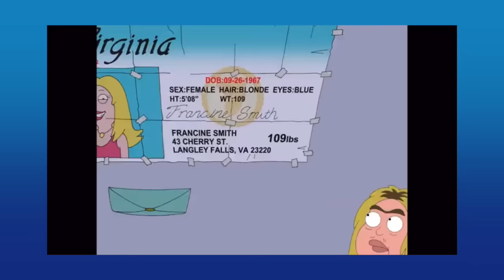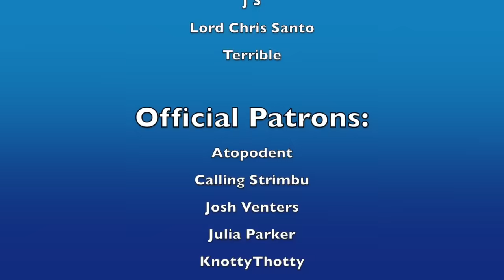What's the Best American Dad Twist? (American Dad Video Essay)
First video of the year! Time for some pizza!

For funsies, I wanna see who reads my description. If you do, please comment "dessert!"

Thanks to my Patrons:
VIP Patron:
Christopher Rosa
Cody B Baker
Daniel Arellano Jr
Defender of Communism
ExileForever
InquisitorXarius
Jay
Lance Green
Lucille Shames
Moonrabbit55
MryDannySteele
Path0gen
PhantomX
Red Mustached Alien
Sad Kris
Thomas Forsyth
TomPat
Toni Devino
Typhlosion Productions

Andy Crew Gaming
DamaxCornlad
Feel the Fern
J S
Lord Chris Santo
Terrible

Official Patron
Atopodent
Calling Strimbu
Josh Venters
Julia Parker
KnottyThotty
Stomper
Micah Howell
MissFanCulture - Amanda
Monosheep
PapillonPurple
Prodicaljunk
RaptorTim

I don't own American Dad or any of the clips or images used.